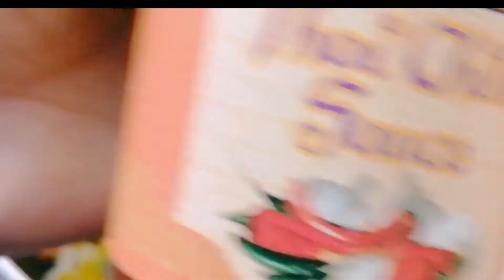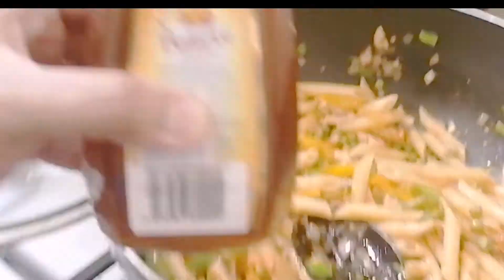How to make Vegetable pasta italianfood pizza diet recepie yummy dinner tasty recepie hut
Vegetable pasta
Diet recepie